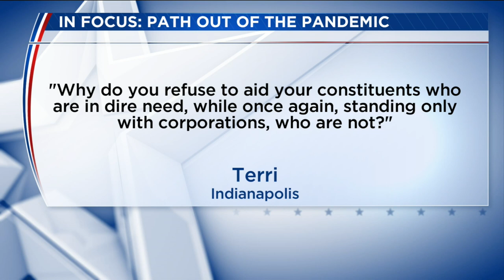IN Focus: Path Out of the Pandemic, Part 3: Digital special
In the third and final part of our town hall, Indiana's lawmakers discuss issues ranging from the party divide in Washington to immigration, healthcare, and big tech.